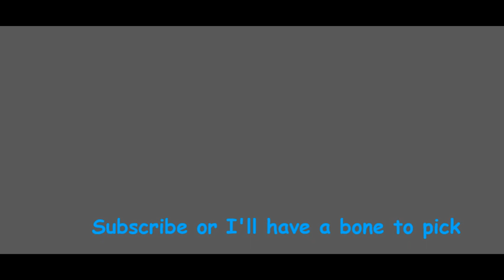Dunking Demons with Sans|soulshatters